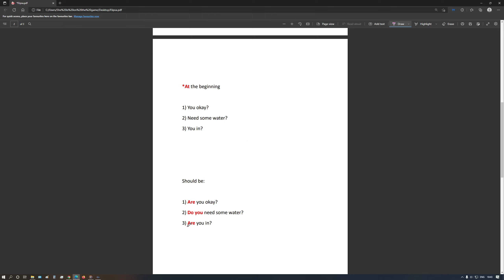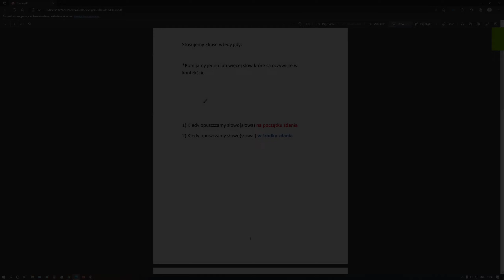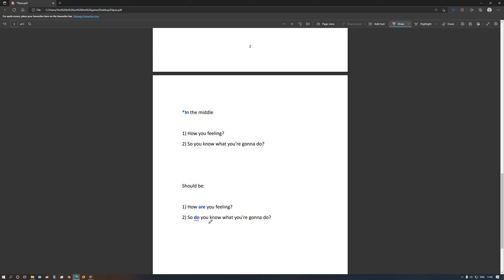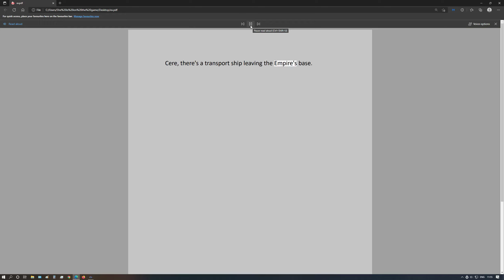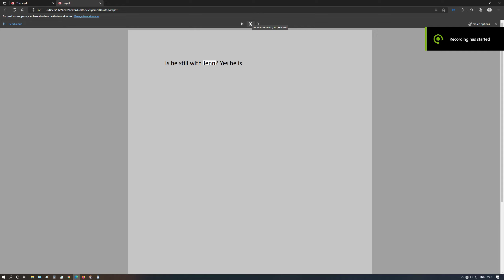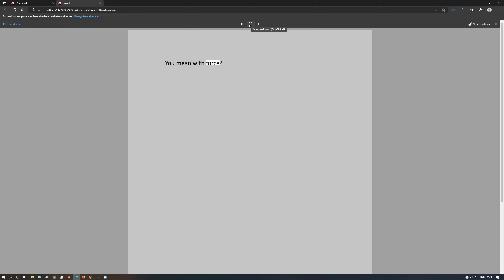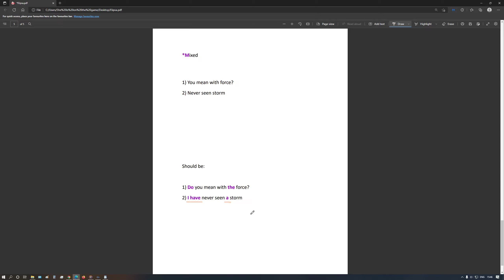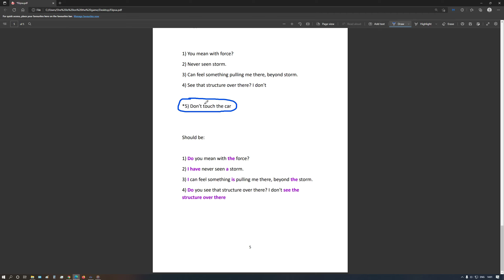Pomijanie słów Slang który wytłumaczy wiele ( naprawdę ) | Angielski Elipsa angielska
Elipsa angielska. Pomijanie słów. Omijanie słów. Slang | Angielski
What you doing? Dlaczego tak sie mowi?
Angielski slang